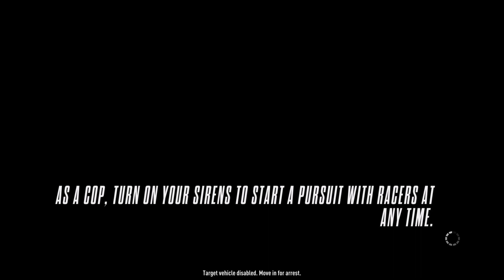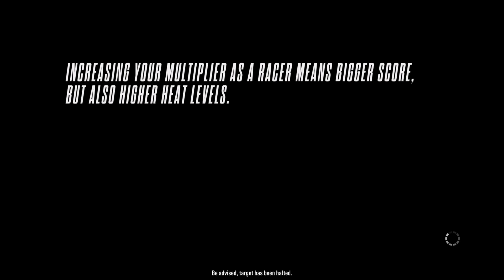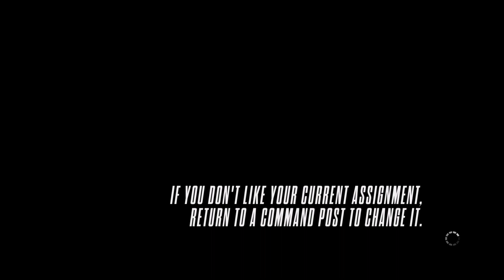Need for Speed Rivals 96